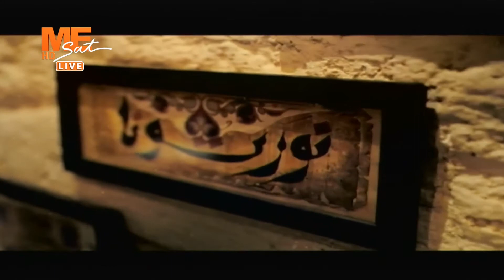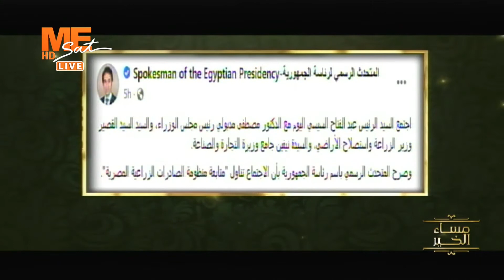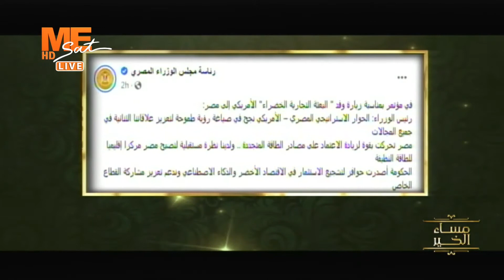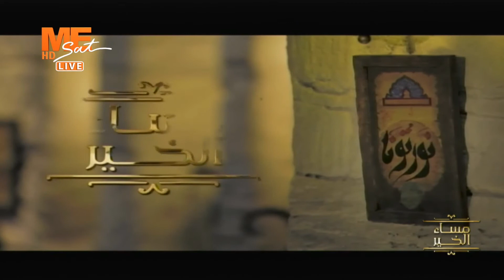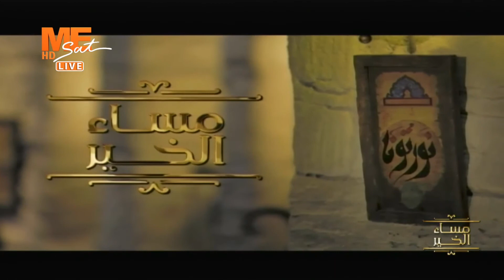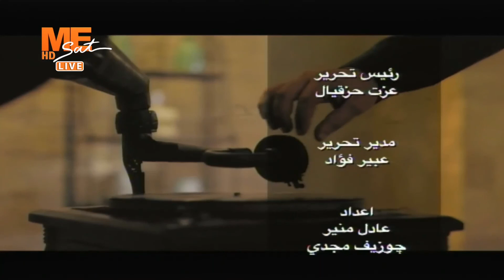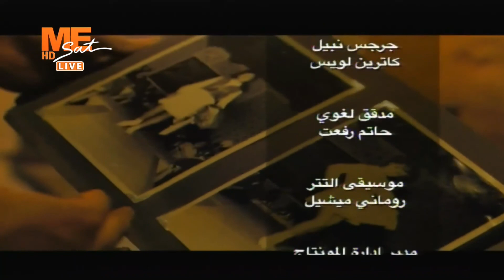مساء الخير - حلقة الاثنين 16 مايو 2022 .. الحلقة الكاملة